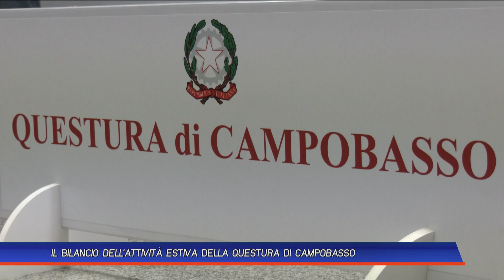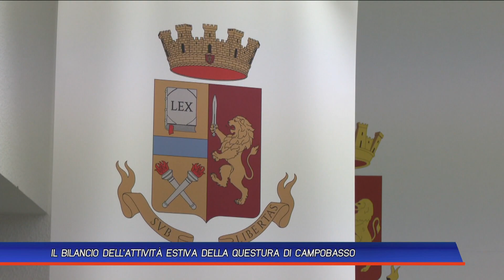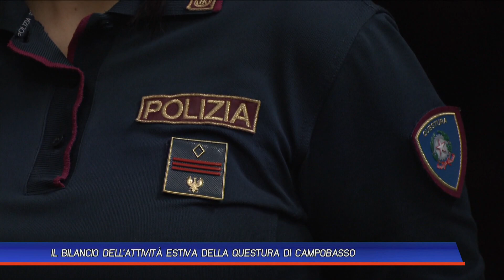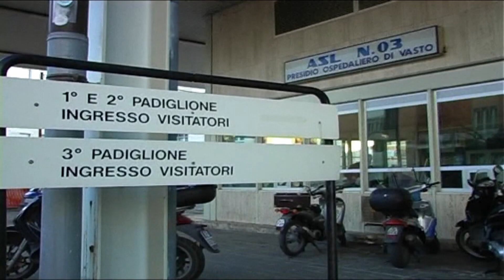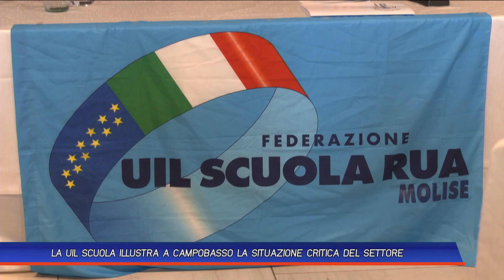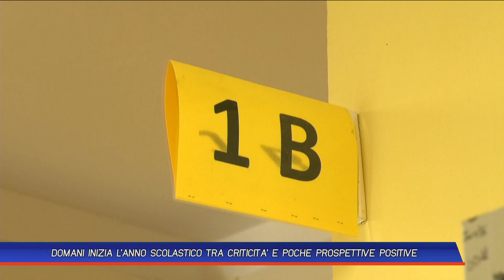TLT NEWS DEL 13-09-23